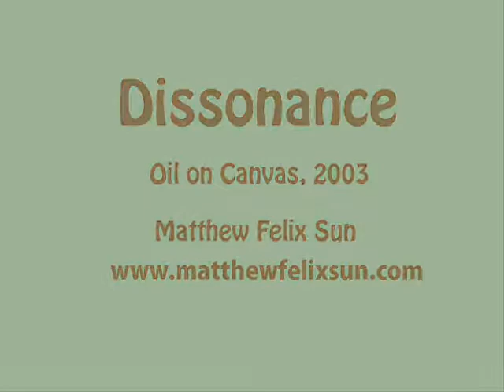Dissonance - oil painting by Matthew Felix Sun (2003)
Oil Painting "Dissonance" ) was completed in 2003, as part of Apocalypse Series, stimulated by the political affairs, when Iraq War was imminent.

(Video Presentation of Oil Painting "Dissonance)